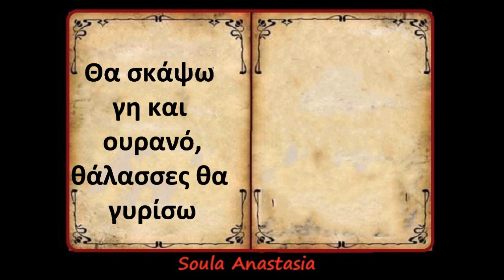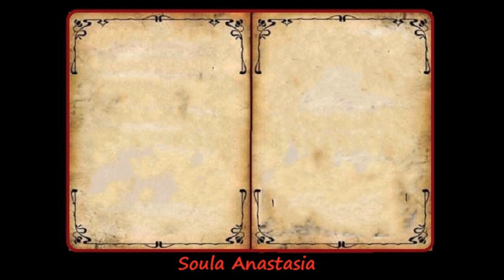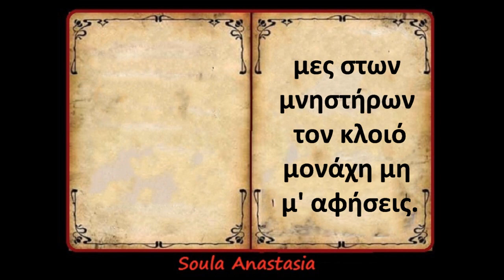Ερωτικό-Υφαντής Δημήτρης & Ερωφίλη.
Ερωτικό

Στίχοι: Γιώργος Κορδέλλας
Μουσική: Κώστας Χαριτάτος
Πρώτη εκτέλεση: Δημήτρης Υφαντής & Ερωφίλη ( Ντουέτο )

-Θα σκάψω γη και ουρανό,
θάλασσες θα γυρίσω
να 'βρω τ' αθάνατο νερό
να 'ρθω να σε ραντίσω.
-Μαντήλι νά 'χεις φυλαχτό
θα σου χρυσοκεντήσω
πάνω του να ιστορήσω
πόσο σ' αγαπώ.

-Όλα τα δώρα των θεών
σου χάρισαν οι Μοίρες.
Ό,τι ποθούσες στη ζωή
απλόχερα το πήρες.
Κι αν μ' αγαπάς αληθινά
ήλιε μου και φεγγάρι,
θά 'χω και γω λίγο απ' το φως
και τη δική σου χάρη.

-Υφαίνω μόνη ολημερίς,
τη νύχτα το ξηλώνω
η σκέψη σου είναι πυρκαγιά
κι εκεί σε ανταμώνω.
-Πάνω στα κάστρα τ' ουρανού
τ' αστέρια θα τρυγήσω
να σε χρυσοστολίσω,
κόρη του δειλινού.

απλόχερα το πήρες.
Μα, αν μ' αγαπάς αληθινά
βιάσου και μην αργήσεις
μες στων μνηστήρων τον κλοιό
μονάχη μη μ' αφήσεις.

ΤΑ ΕΙΚΟΝΟΣΤΙΧΑΚΙΑ ΜΕ ΤΗΣ ΣΟΦΙΕΣ ΚΑΙ ΤΗΣ ΔΙΔΑΚΤΙΚΕΣ ΙΣΤΟΡΙΕΣ ΤΑ ΕΠΕΞΕΡΓΑΖΟΜΑΙ ΟΛΑ Η ΙΔΙΑ.